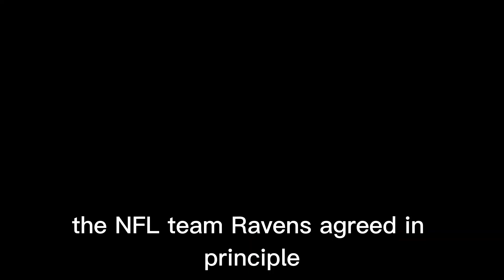Patriots throw away their players?...Patriots Nation News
The NFL team Ravens agreed in principle to a deal with veteran wide receiver Nelson Agholor, which became the team's first acquisition this offseason. According to The Athletic's Jeff Zrebiec, the contract is for a year, worth $3.25 million, with incentives that could raise the value to $6.25 million.
Despite being struggling financially due to the salary cap, the Ravens were determined to add an experienced player to their passing attack. Agholor, who reportedly visited Baltimore earlier in the week, will add a significant threat to the team's wide receiver corps. Agholor is 29 years old and entering his ninth season in the NFL.
The player was selected in the first round of the 2015 draft by the Philadelphia Eagles. He had back-to-back strong seasons in 2017 and 2018, topping 700 receiving yards in each and scoring 12 combined touchdowns. After five seasons with the Eagles, Agholor signed with the Las Vegas Raiders, where he had his biggest campaign in 2020, with 896 yards on 48 receptions and eight touchdowns. He averaged 18.7 yards per catch that season, second best in the NFL.
Agholor then signed a two-year, $22 million contract with the New England Patriots, but his stint with the team was not as successful as hoped. He did not exceed 500 yards in his first season with the team, and last year he recorded just 31 receptions for 362 yards and two touchdowns in 16 games (seven starts).
The Ravens are hoping Agholor can return to his previous production under the tutelage of his Baltimore coaches. Agholor would rejoin his former USC wide receivers coach Tee Martin and his former Eagles wide receivers coach Greg Lewis if he signs with the team.
Baltimore has Rashod Bateman as the top rising wide receiver in addition to Devin Duvernay. However, the Ravens have expressed their desire to renew the wide receiver position. The addition of Agholor likely won't be the last, as the team has been linked with nearly every first-round wide receiver in mock drafts.